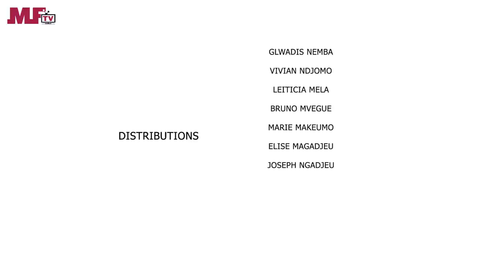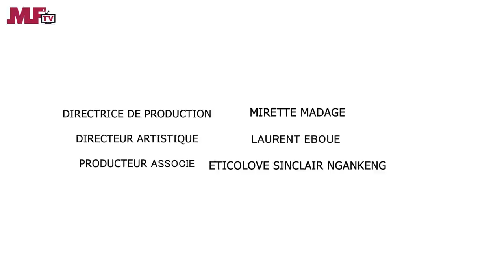Cafétéria Mama Choco - MamiTon avec la dette- Une Web serie africaine (Ep#16)